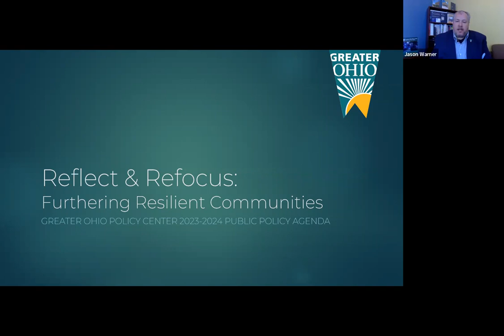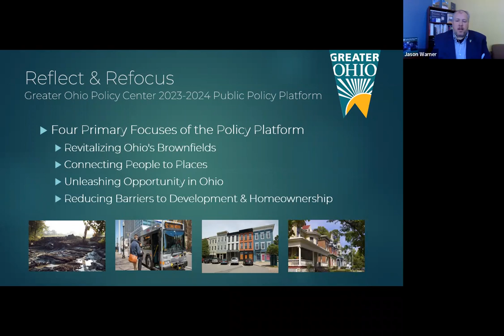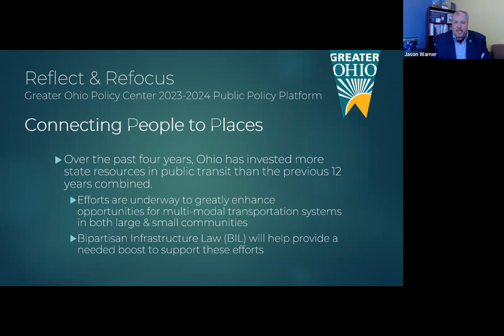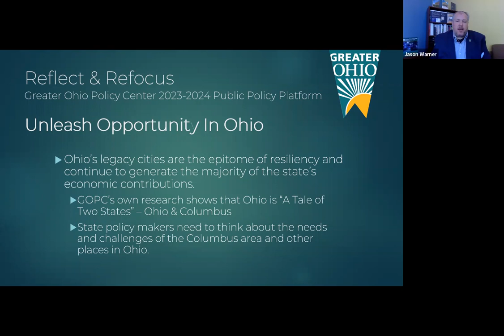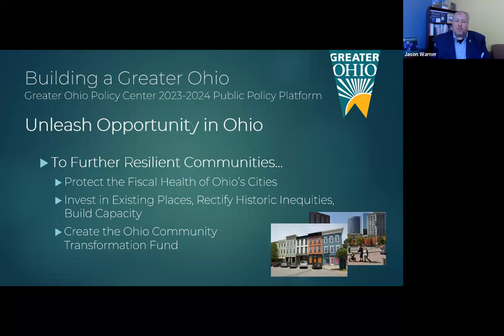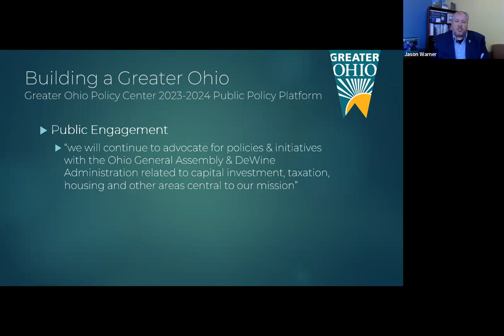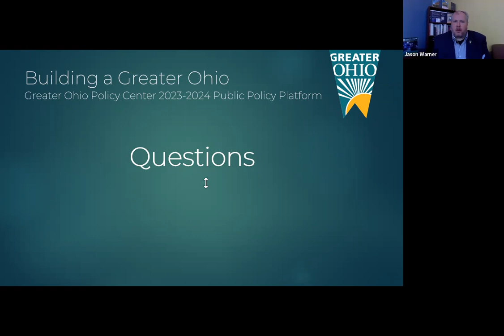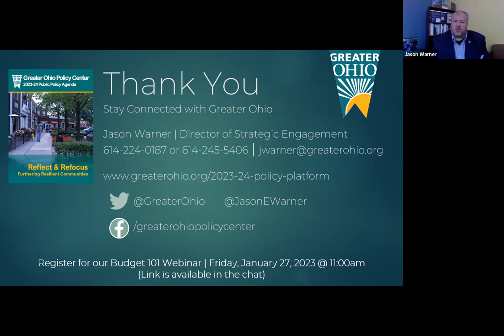2023 Public Policy Platform Webinar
Resilient communities are able to withstand and recover quickly from difficult conditions. Ohio has hundreds of cities, villages, counties, and townships that have weathered economic recessions, natural disasters, and, other major challenges, emerging changed, but formidable.

The Greater Ohio Policy Center’s 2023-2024 public policy agenda, Reflect & Refocus: Furthering Resilient Communities, calls for state policy changes that will strengthen communities’ resiliency through revitalization and sustainable development. This platform channels advocacy successes achieved in the past two General Assemblies, and introduces policy recommendations that are grounded in data and our deep expertise in legacy cities.

This platform looks to state-specific funding sources, as well as the American Rescue Plan (ARPA) and the Bipartisan Infrastructure Law (BIL). The federal funds, in particular, are once-in-a-generation opportunities to make the investment needed to maintain strong legacy cities and rural areas.

Through catalytic partnership, informed leadership, and leveraged funding, we can further resiliency among Ohio’s communities.

Join Greater Ohio Policy Center’s Director of Strategic Engagement Jason Warner for an overview of our 2023 Public Policy Platform and learn more about our top legislative goals for the 135th Ohio General Assembly.
GOPC will discuss our policy platform and why enactment of the proposed policy objectives is critical for Ohio communities working to revitalize. Staff will describe pragmatic, high-impact policies that support
- Revitalizing Ohio’s Brownfields
- Connecting People to Places
- Unleash Opportunity in Ohio
- Reduce Barriers to Development and Homeownership